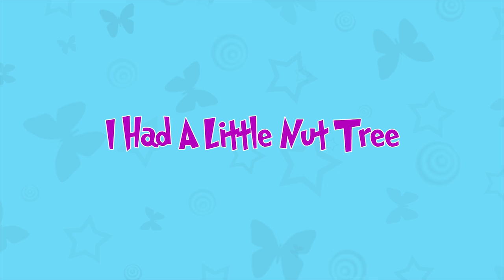Kids Nursery Rhymes | Balloon Song & More For Kids | Children Songs Compilation in English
Anon kids presents a collection of 45+ mint best and popular kids videos and rhymes for kids in English with subtitles.

00:06 Balloon Song
02:50 Five Little Ducks Went Out One Day
05:11 Polly Put The Kettle On
06:28 Twinkle Twinkle Little Star
08:52 My Bonnie Lies Over The Ocean
11.02 Johny Johny Yes Pappa
12:33 I Had A Little Nut Tree
14:31 She'll Be Coming Round The Mountain
16:28 Mary Had A Little Lamb
18:43 Cock A Doodle Doo
20:09 Jingle Bells
23:03 Oh Susanna
24:56 Lullaby & Goodnight
 27:02 Summer Song
29:46 Ten Little Indians
30:36 Winter Song
32:50 Hickory Dickory Dock
36:00 Spring Song
38:32 Three Little Kittens
41:54 Sing A Song Of Sixpence
44:04 Pat A Cake